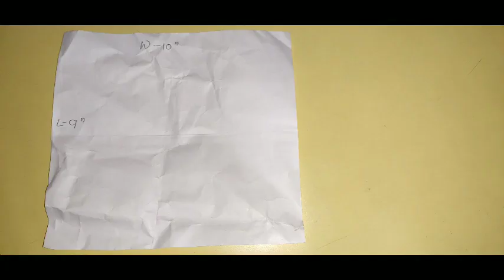How to make a dolphin pouch? arshcreativecrafts dolphinpouch MINI DOLPHIN POUCH#craft2315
Materials required:🌷

1.  Thick fabric
2.  Interfacing
3.  Zip & runner
4.  Round steel ring (1)
5.  Small size mirrors to decorate if
      you want

Measurements required:🌷

Length-10"
Width- 9"mark the round shape as shown in the video.

   new videos .

Thank you ,thank you very much for watiching my videos.🌷🌷🌷